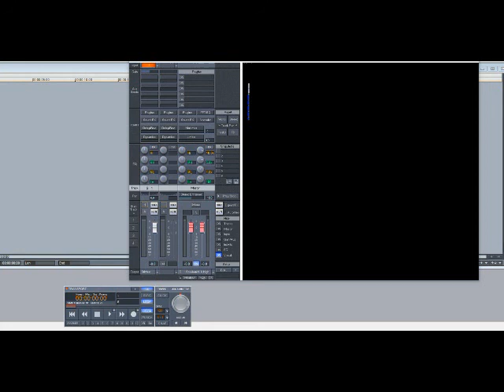2pac – Old School (Slowed Down)